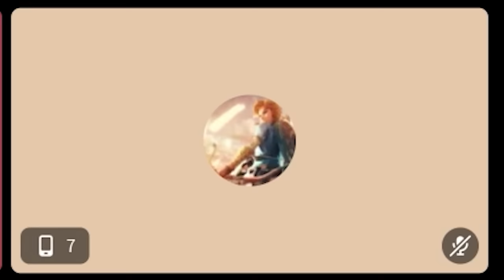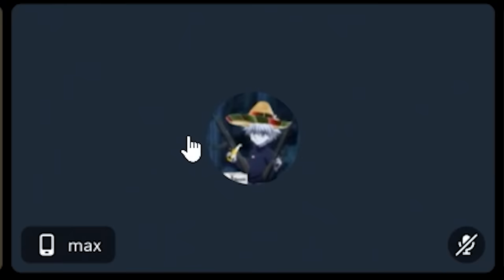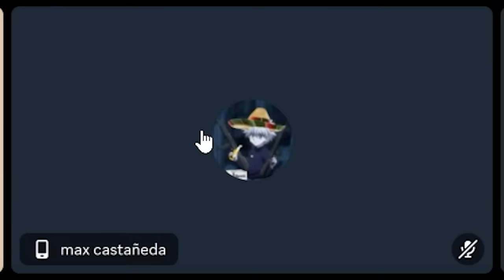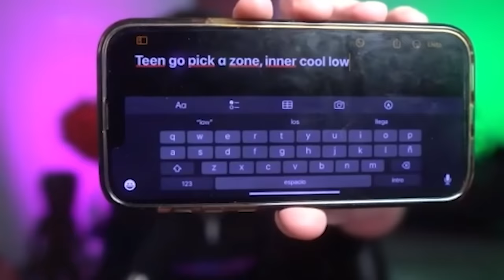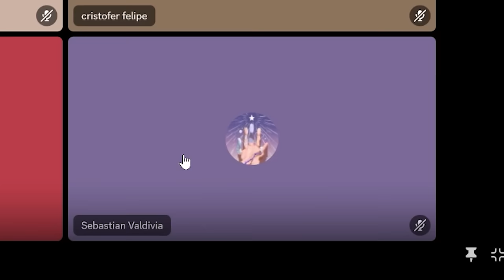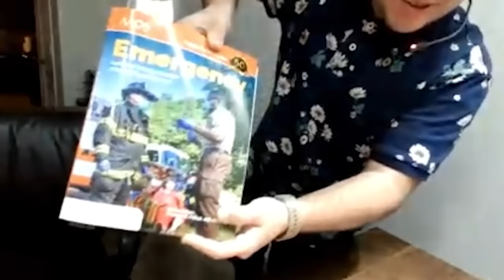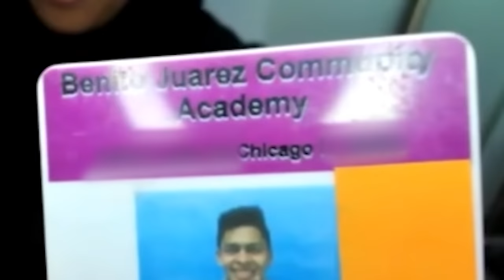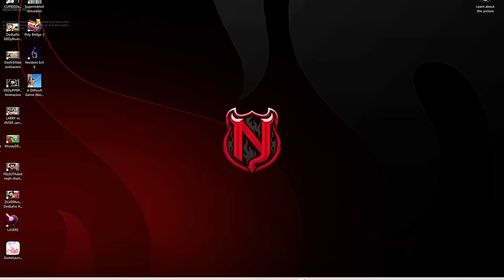ADIVINA QUIEN ES EL GRlNGO! 🤔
El dia de hoy @deDOS @Emikukis @Nephtunie @BarcaGamer adivináremos quién es el seguidor que habla ingles!

Music | With You by Declan DP